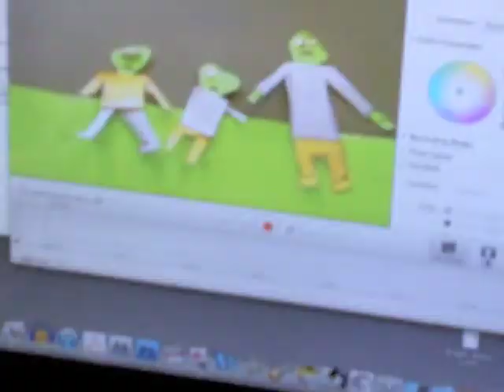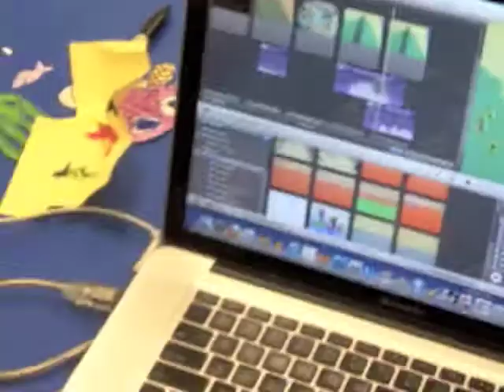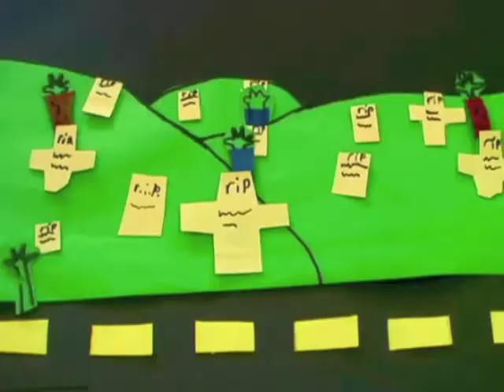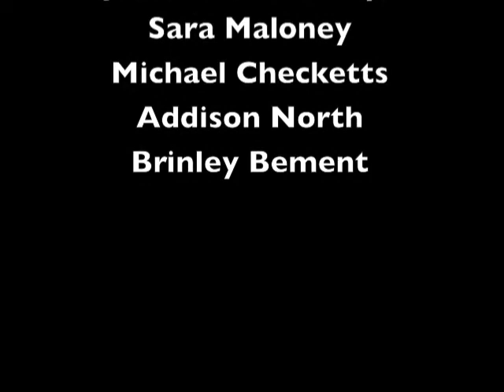Premiere - 2011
Jack and Jill, Plants vs Zombies and a behind the scenes look at the enthusiasm our young animators brought to the studio and the screen.

Congratulations!